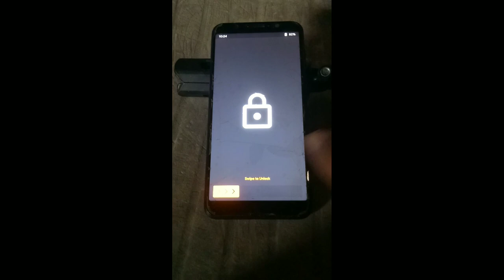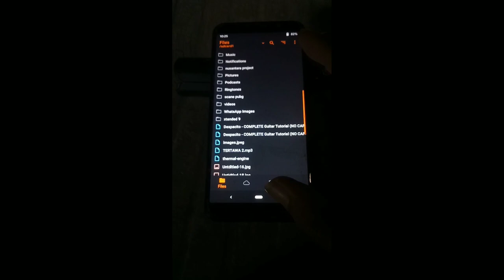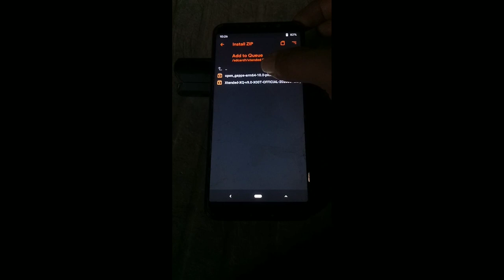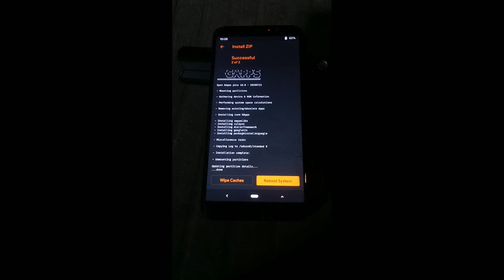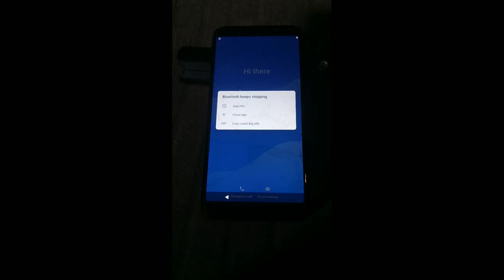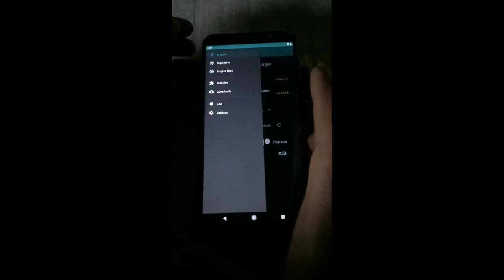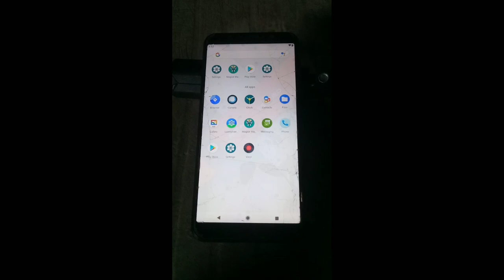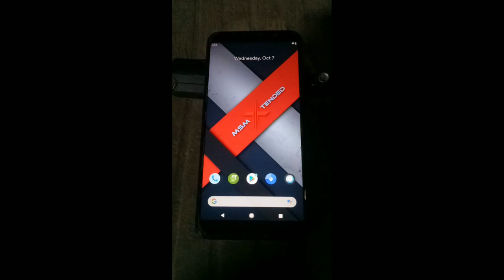PUBG MOBILE Best Custom Rom for Gaming||kernel gaming || modul magisk gaming || ASUS MAX PRO M1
..ok teman2 di video saya kali ini saya akan memberikan settingan / susunan beberapa modul dan juga aplikasi pihak ketiga yang akan kita gunakan..
Dan modul ini juga universal jadi bisa di gunakan di hp/device selain Asus Max Pro m1

Silahkan kalian coba dan kalian rasakan sendiri performa dari module ini..
Jika ada pertanyaan silahkan berkomentar
Atau join di grup telegram

ROM MSM Xtended V9 (FW063)
KERNEL TRB 04.05 gameit Q

Untuk modul Silahkan abang2 langsung gabung ke grup telegram dibawah ini

AUROX-T OFFICIAL GROUP
Process  SetUp  Group!~

BANG LEVV
🔊BUAT YANG BUTUH LINK/FILE CEK DI BERKAS🔊
                         √ TAP NAMA GROUP
                 √ GESER KE KANAN (BERKAS)
              √ CARI FILE YANG DI BUTUHKAN
        SALING MEMBANTU,BERBAGI INDAH!

ada ilmu yang bermanfaat ynag bisa ditinggalkan di dunia.